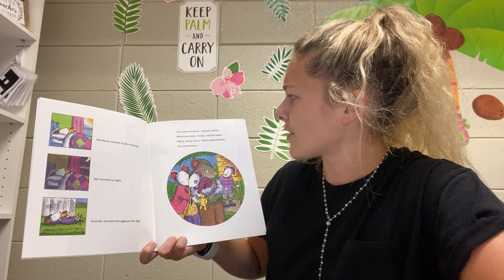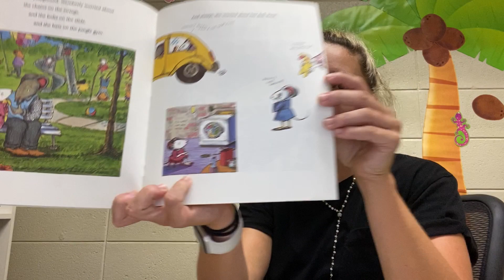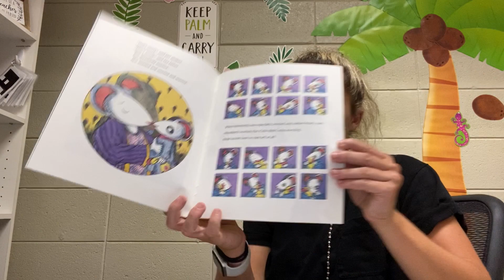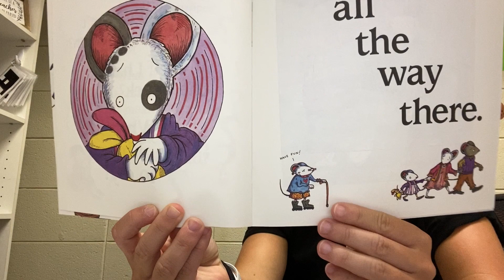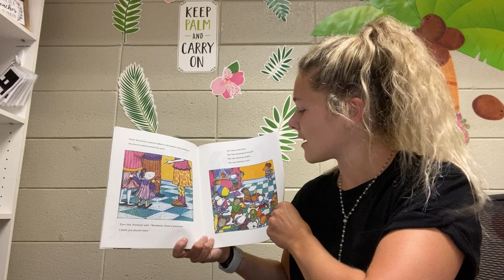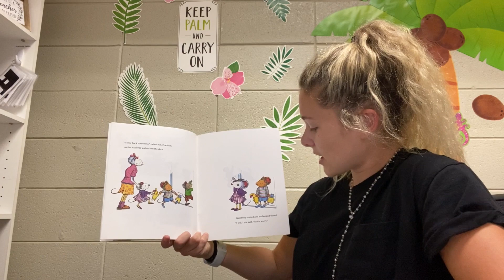Wemberly Worried Read Aloud Miss Thom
Wemberly Worried

Written by Kevin Henkes